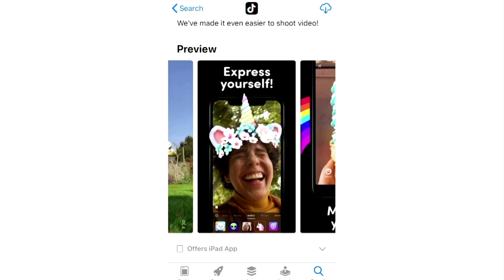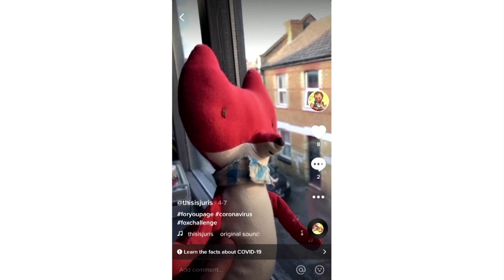China would rather see TikTok U.S. close than a forced sale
Beijing opposes a forced sale of TikTok’s U.S. operations by its Chinese owner ByteDance, and would prefer to see the short video app shut down in the United States, sources told Reuters.